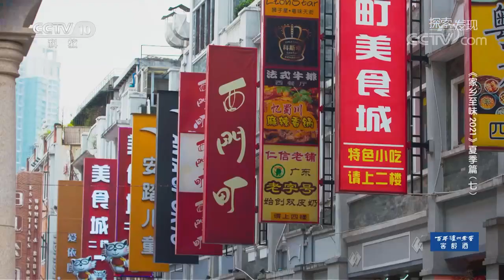五色饭究竟是用什么制作的？黄姜 红蓝草....好吃又健康《家乡至味2021》夏季篇 | 美食中国 Tasty China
■□节目简介■□
《家乡至味2021》夏季篇是一部以寻找传统饮食文化，真实记录美食制作工艺的纪录片 ，重点在于发掘优秀的历史传承，弘扬我国灿烂的民族传统文化，保护丰富的非物质文化遗产。